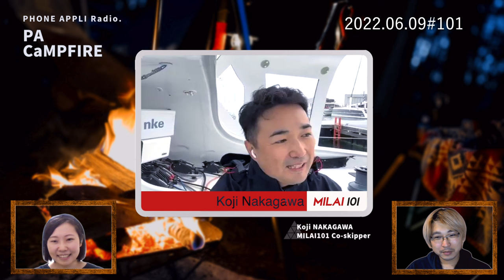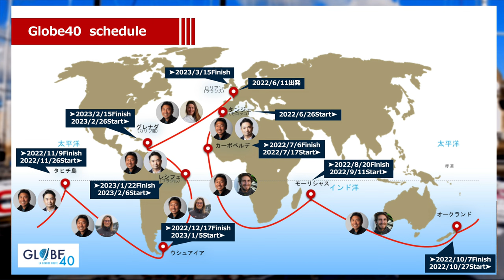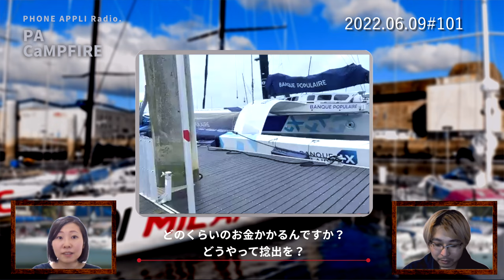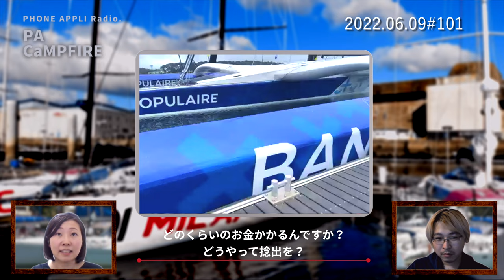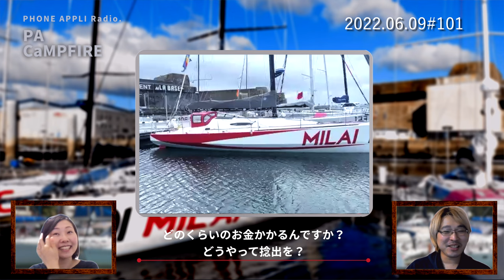PA CaMPFIRE #101 MILAI101 ”Koji Nakagawa”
PA CaMPFIREはPHONE APPLIのインターナルコミュニケーション担当のMafuyu Katoとビジネスデザイン担当のKazuma Shiraiが、毎回社内のメンバーをゲストとして招き、その人のPHONE APPLI PEOPLEのマイプロフィールを掘り下げ、新たな発見からコミュニケーションを活性化させる取り組みです。

今回は、PHONE APPLIの副社長でもあり、MILAI 101のメンバーでもあるKoji Nakagawaさんの、今回チャレンジするレースについての内容を掘り下げてお話しいただきたく、ラジオに出演いただきました！

通常は、社内向けのラジオ番組として公開しておりますが、今回はお客さまや、関係者の方にもお伝えできるよう、Youtubeに特別公開しました！当日はプレミア公開ということで、リアルタイムでコメントもできますので、是非感想などをお寄せくださいませ！

「PA CaMPFIRE」という番組名にはキャンプで焚き火を囲みながら語り合うイメージこめています。ビジョンは、全社員のパーソナルをすべてCaMPFIREで聞けることを目指しています。

■PA CaMPFIREの裏側（ラジオのなれそめ、背景などがまとまった記事です）

Director Takahiro Kitamura
BGM MusMus